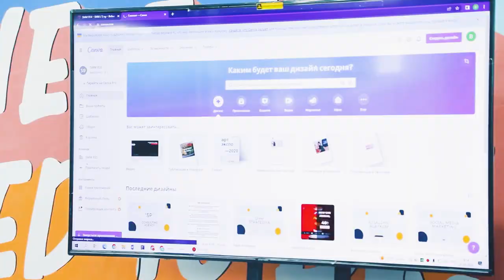SMMchik aslida qanday bo'lishi kerak?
🚀 Kurslarimizni tugatib, yaxshi natijalarga erishib kelayotgan o'quvchilarimiz bilan tanishtirishda davom etamiz!

⚡️ Bu galgi qahramonimiz «SMM» bitiruvchisi — Shahzod Ruzmetov, teatr aktyori va shu yo'nalish talabasi. Bitiruvchimiz bilan bo'lgan intervyu davomida uning qiziqishlari va kelajak rejalari bilan ham tanishdik.

🧑‍🚀  Bundan tashqari Shahzod haqiqiy SMM menejeri qanday bo’lishi, mijozlar bilan ishlashda nimalarga e’tibor qaratishi kerakligi va daromadi bo’yicha qisqa ma'lumotlar berib o'tdi.